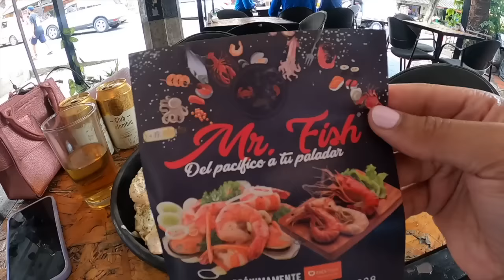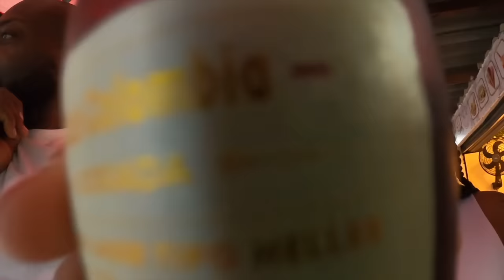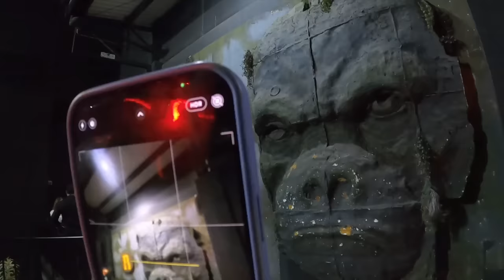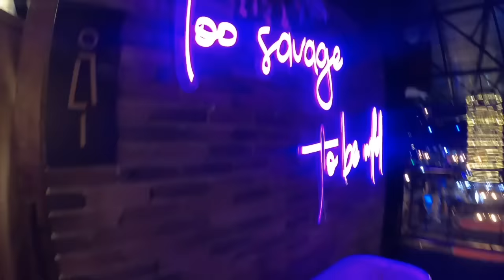Medellin has me in a CHOKEHOLD! Pre-birthday celebrations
It goes DOWWNNNN in Medellin baby! I love it hereee. Bringing in Aqua season the RIGHT way! Let's get ittttt.

daily vlog,weekly vlog,a day in my life,solo female traveler,living abroad,medellin colombia,nye in medellin,american in medellin,expats in medellin,moving to medellin,medellin colombia nightlife,20 things to do in medellin colombia,medellin colombia travel,medellin colombia vlog,medellin travel guide,15 things you must do in medellin,solo travel in medellin colombia,living in medellin